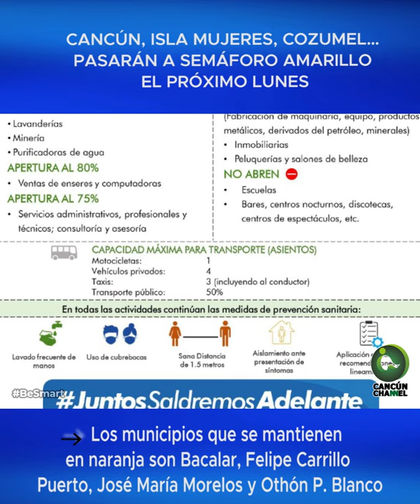CANCÚN, ISLA MUJERES, COZUMEL… PASARÁN A SEMÁFORO AMARILLO EL PRÓXIMO LUNES